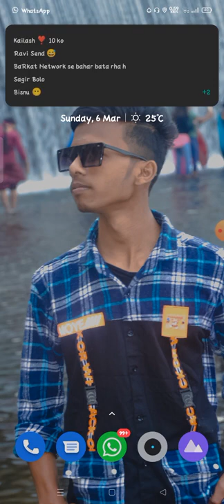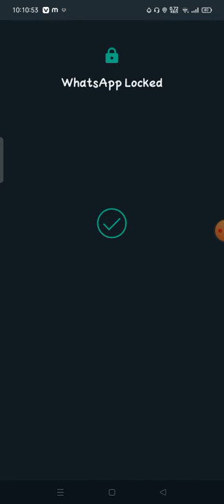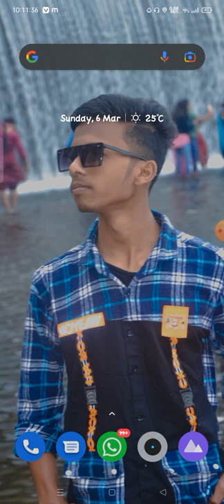how to share contact number on whatsapp Whatsapp me contact number send kaise kare